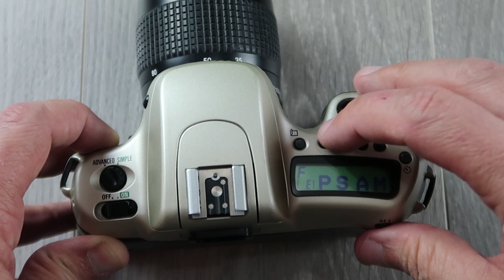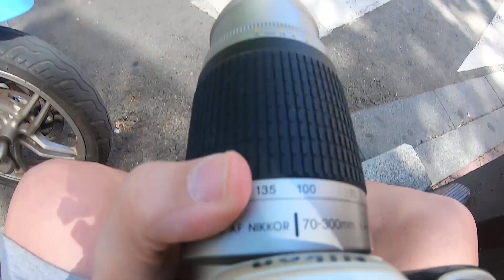Nikon F50 N50 review y fotos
Muy Buenas!!!
Esta semana les traigo una cámara analógica reflex de 35mm de Nikon.
He estado probando la nikon F50, una cámara muy completa y fiable, la cargué con carrete Ilford HP5 Plus de ISO 400, un carrete que me gusta mucho y da unos resultados buenísimos con un grano muy bonito y orgánico.
He salido a caminar por las calles de Albacete y ver que Imágenes me regalaba ese día.
Esta vez monté un objetivo 70-300 al cual le tenía algunas  dudas,  por que tiene algunos Hongos en las lentes, pero la verdad es que no aprecié nada raro en los resultados, como si los hongos no estuvieran, así que quede encantado con el objetivo.
pueden juzgar ustedes por las fotos!

Indice
00:00 Inicio
00:22 Intro
00:28 Hablamos un poco sobre la nikon F50 o N50
01:30 Su batería o pila, ¿que pila lleva esta nikon F50?
02:05 Hacemos un recorrido por sus botones y explicamos como funciona.
07:40 Como poner un carrete en una Nikon F50
08:07 Salimos ala calle a probar la Nikon N50 o F50
10:58 Despedida
11:15 Vemos todas las fotos 1 a 1

Pelicula Ilford HP5 Plus 400
Cámara Nikon F50 o N50
Revelador Kodak D-76
Escaner EpsonV-550

Equipo de grabación:
Canon 70D
Canon 7D